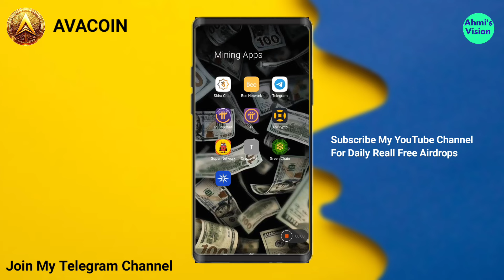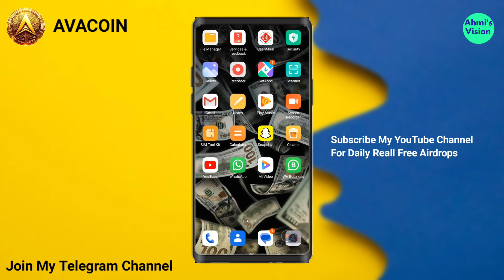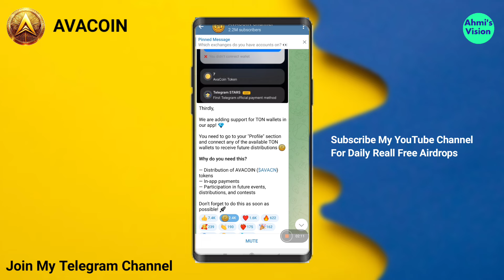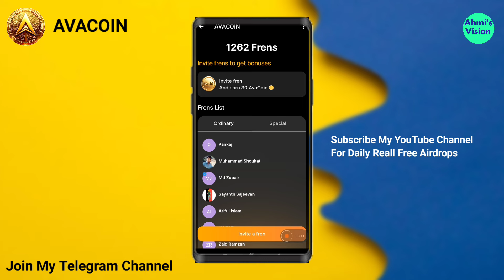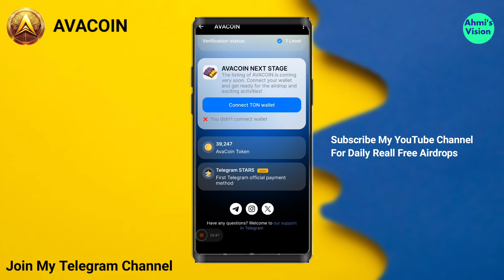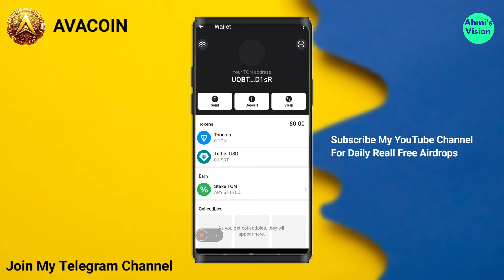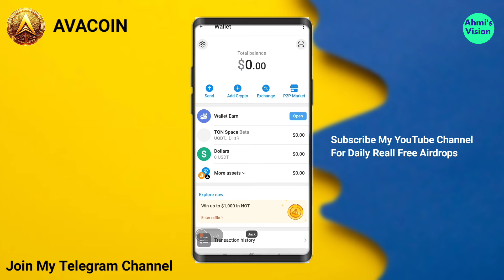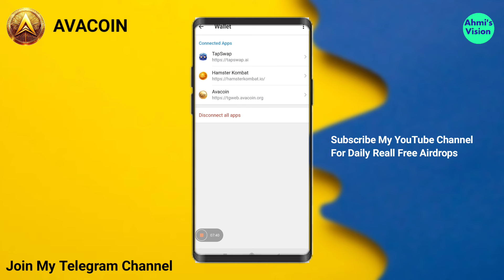AVACOiN Withdrawal Start | Connect Ton Wallet In Avacoin For Withdrawal | AVACOiN New Update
AVACOiN Mining is end Ur application is updated and now you need to connect your ton wallet for taken AirDrop so please wacht the full video and don't forget to like and subscribe my channel thnks

To Join AirDrop You Need Telegram App On your Device And VPN.